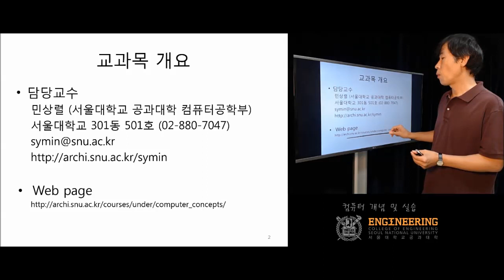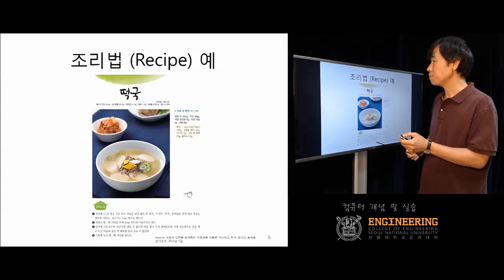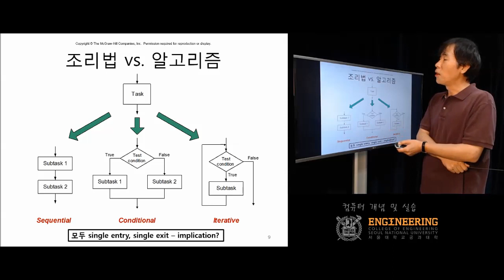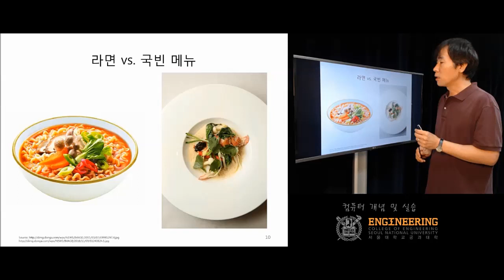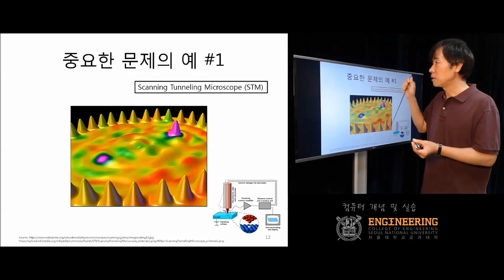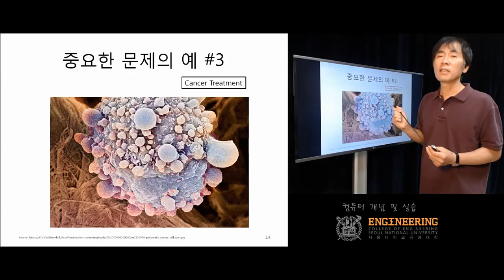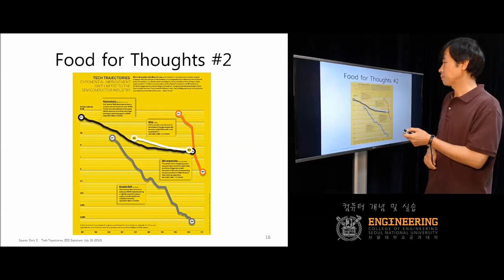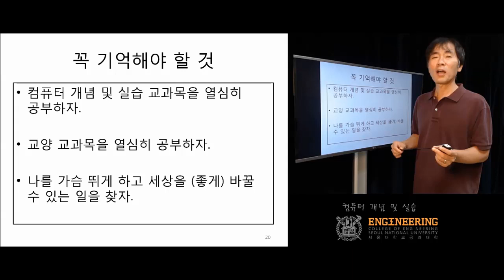[서울대학교 공과대학] 컴퓨터의개념및실습 0. Introduction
컴퓨터 전공자를 위한 컴퓨터 개론 교과목
- 컴퓨터 하드웨어 / 소프트웨어 동작 원리 기본 이해
- C 언어를 이용한 컴퓨터 프로그래밍 기본 개념 습득